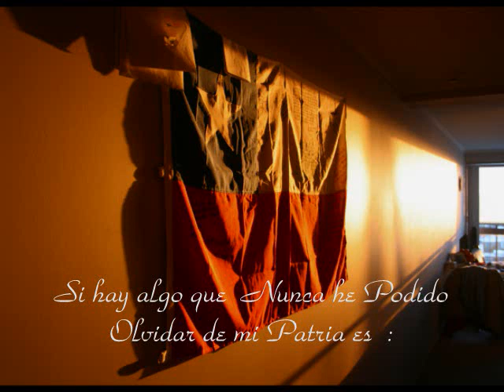Pastel De Choclo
Para mas preguntas aqui  les dejo mi otra pagina:
Pastel de choclo tipico chileno.